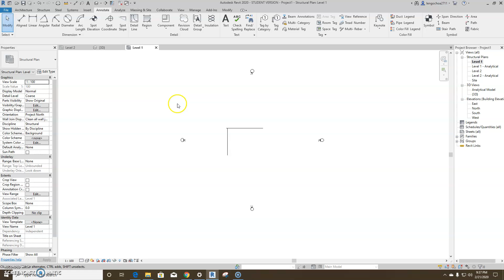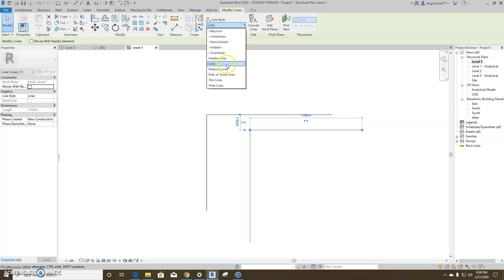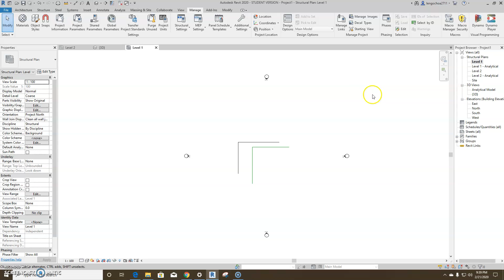Revit_Model Lines and Detail Lines.